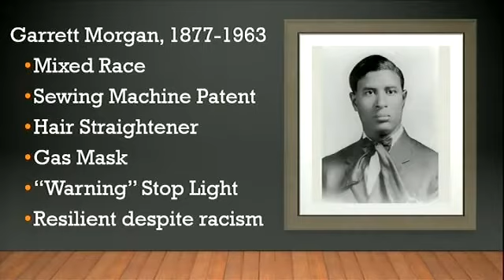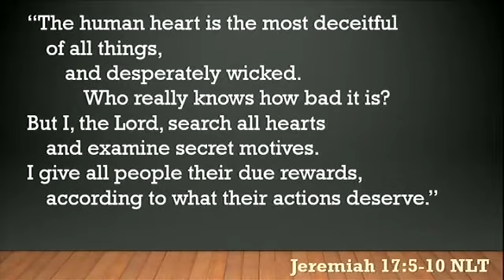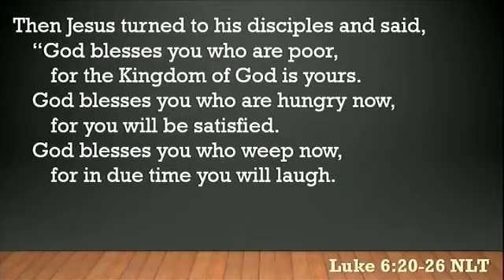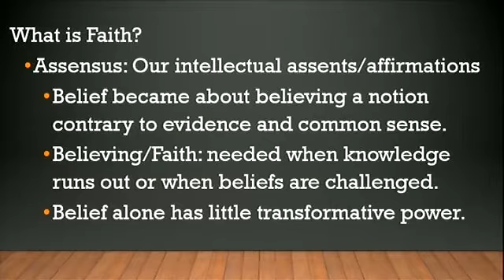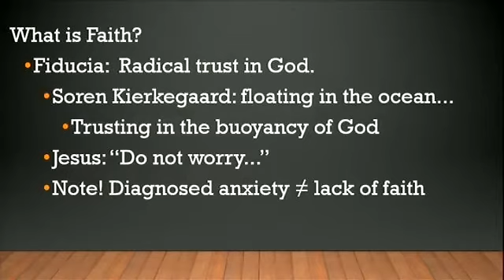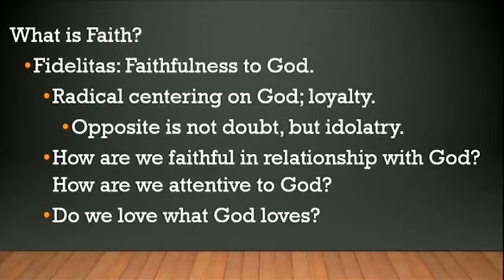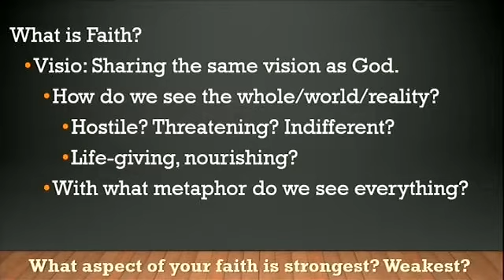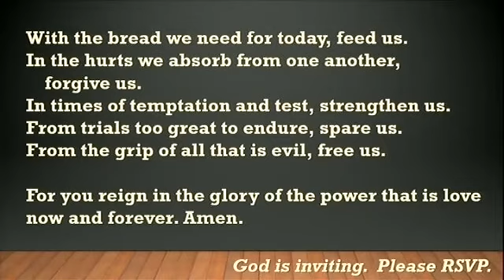Renewing Faith: The Way of Being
Enjoy the second episode of this series, today considering the different dimensions of faith.